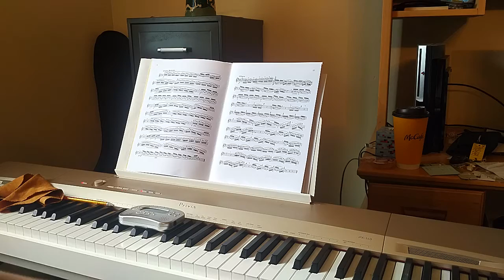Flute Practice Blog 12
Etude in B flat Major from Melodious and Progressive Studies from Andersen, Gariboldi, Koehler, and Terschak for Flute Book 2